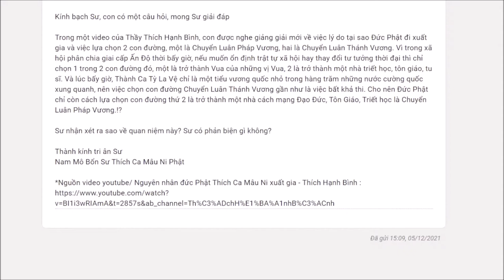591. Tại sao Phật không làm Chuyển Luân Vương?